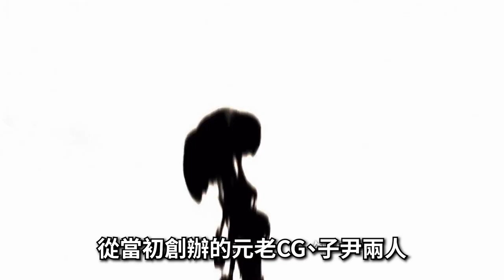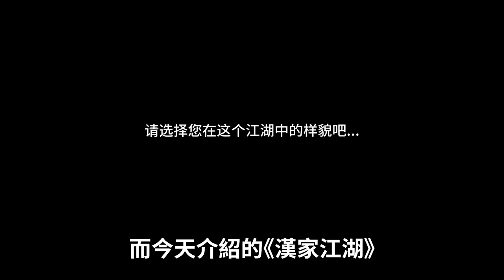【２１】2021/1/8 結束營運《漢家江湖》非主流的武俠手遊，源自對金庸群俠傳的執念#金庸#漢家松鼠工作室#HanSquirrelStudio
Promoted by：J&B 無版權音樂庫